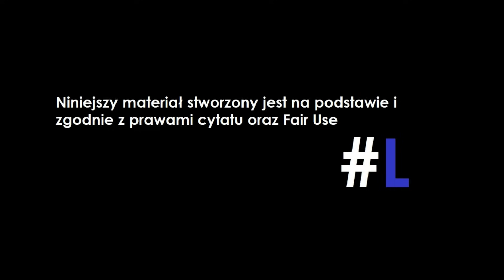TAK, Ator PRZEGRAŁ z Gimperem!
Mail:
Chcesz wspomóc kanał?